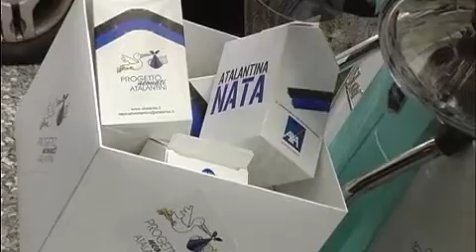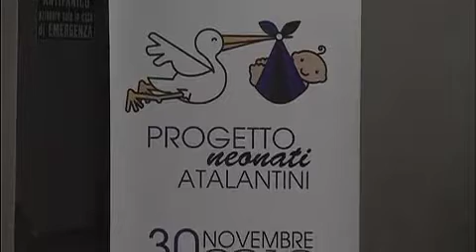progetto neonati ATALANTINI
Il "Progetto Neonati Atalantini" nasce ufficialmente il 13 luglio di quest'anno quando, partecipando alla festa della Dea, il Presidente Antonio Percassi di fronte a dodicimila persone  - tra queste numerose famiglie e tanti bambini -  dichiarò: "Se sei bergamasco non puoi non amare la squadra della tua città. A tutti i bambini che nasceranno negli ospedali della nostra provincia regalerò la maglietta dell'Atalanta".
Ecco quindi che da domani, mercoledì 1° dicembre, partirà ufficialmente la distribuzione delle magliette atalantine appositamente pensate, studiate e realizzate per i neonati perchè sin da piccoli possano imparare a conoscere i colori dell'Atalanta, la squadra di Bergamo.